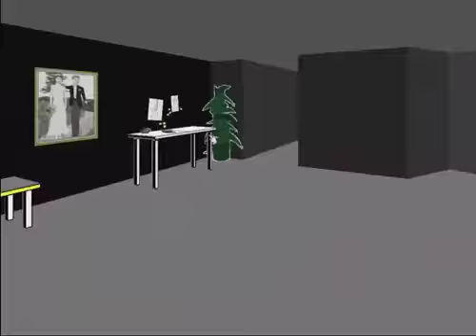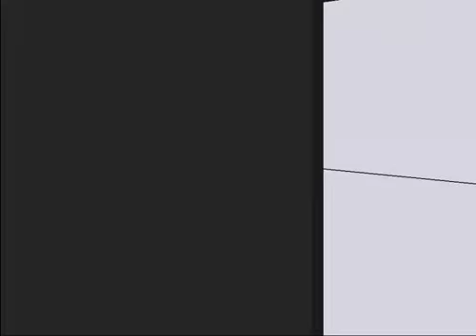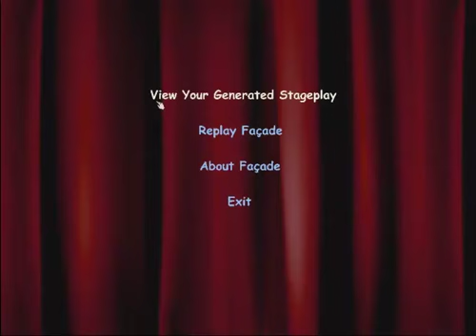Facade Let's Play Part 3 - I CAN'T HELP MYSELF! D: